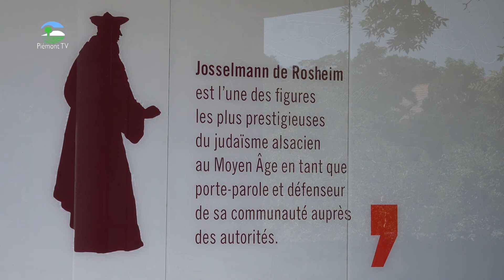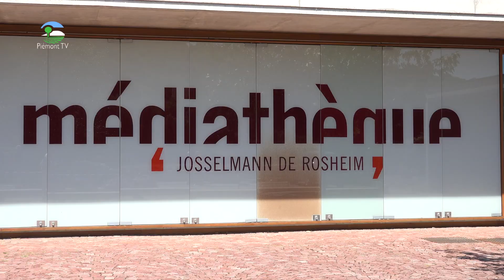La ville de Rosheim - Histoire et architecture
La ville de Rosheim, ville principale de la communauté de communes des portes de Rosheim mérite cette promenade à travers son histoire, ses lieux emblématiques et ses activités séculaires.